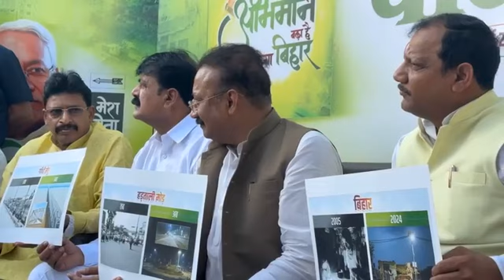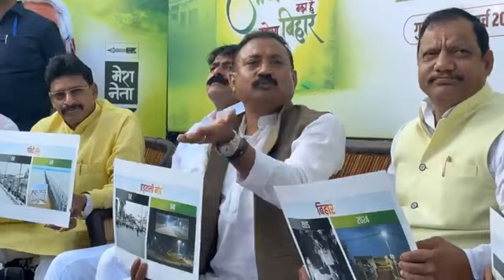Ashok chaudhari press conference नीतीश कुमार पलटी मार नहीं हैं अब घर घर जाकर बताएंगे जदयू वाले news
नीतीश कुमार पलटी मार नहीं हैं, अब घर घर जाकर बताएंगे जदयू वाले